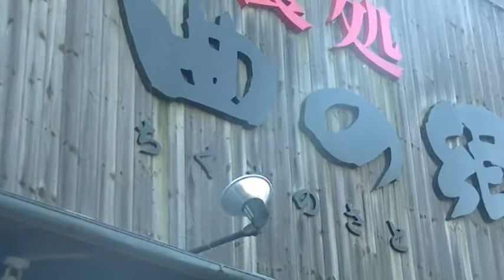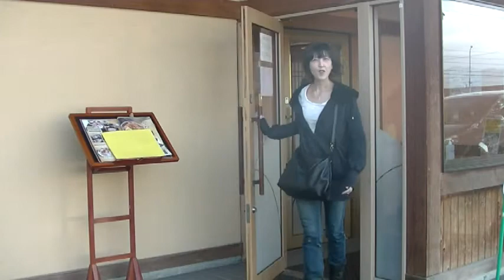義父のお誕生日会 in千曲の郷 の紹介です。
私達の お気に入り の 和食処 【 千曲の郷 】で 義父の お誕生日会 をしました！ メニューは 「 刺身4点盛 （ 内 1 点は 店長さんの サービス でした！)
豪華ウナギ釜飯 御前  天ぷら御前 」 などなど   追加で デザート もいただきました！！  とっても 美味しかったです。